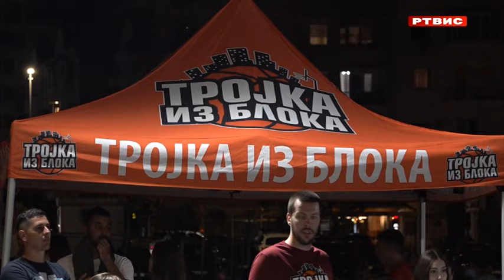"Trojka iz bloka" osmi put u Istočnom Novom Sarajevu, RTVIS, 7.9.2024.